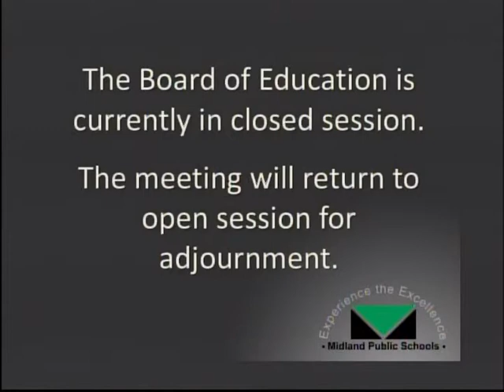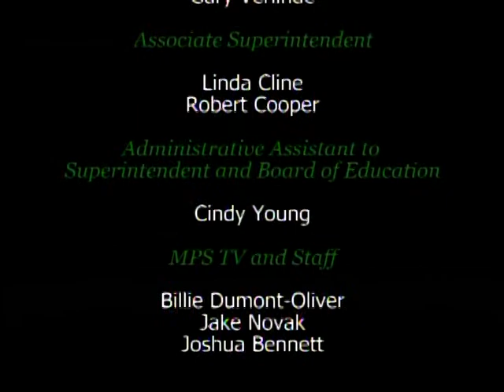Board of Education Meeting - September 9, 2013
Midland Public Schools Board of Education meeting from September 9, 2013.